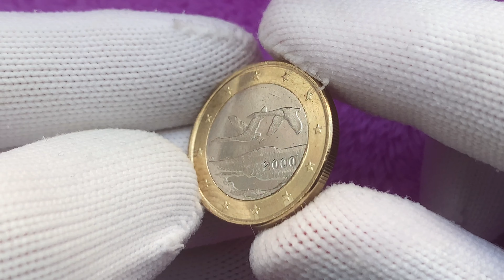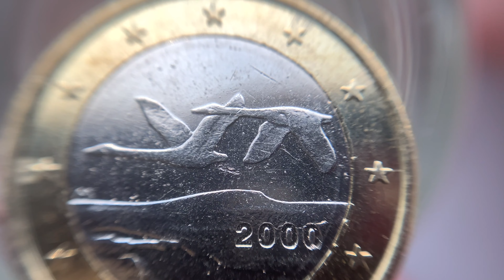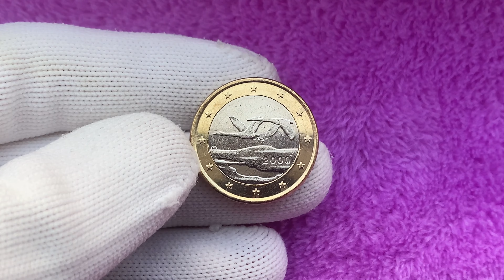36.549.000 - RARE FINLAND 1 EURO 2000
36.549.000 - RARE FINLAND 1 EURO 2000